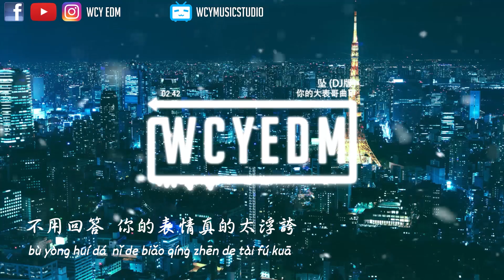你的大表哥曲甲-坠（DJ版）【動態歌詞/pīn yīn gē cí】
❖关注 ：你的大表哥曲甲

➸微信：wcymusicstudio